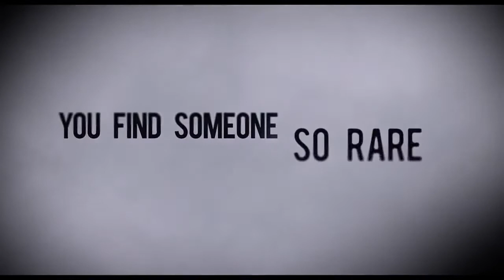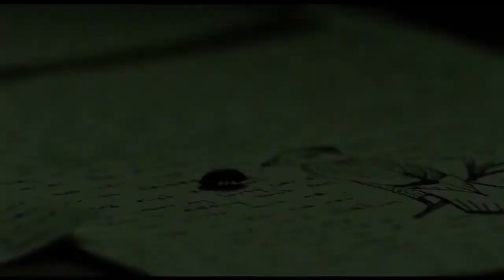Woman in the Fifth (2011) Omifast.Net - HD Trailer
Ο Αμερικανός συγγραφέας Tom Ricks (Ethan Hawke) ταξιδεύει στο Παρίσι έχοντας πάρει την απόφαση να διεκδικήσει την παλιά του ζωή και να ξανακερδίσει την αγάπη της γυναίκας και της κόρης του.

Τα πράγματα όμως δεν πηγαίνουν όπως θα ήθελε και καταλήγει σε ένα υποβαθμισμένο ξενοδοχείο των προαστίων, αναγκασμένος να δουλεύει σαν νυχτοφύλακας για να κερδίσει τα προς το ζην. Απρόοπτα θα βρεθεί στη ζωή του η Margit (Kristin Scott Thomas), μια όμορφη αλλά μυστηριώδης ξένη.

Η έντονη και παθιασμένη σχέση τους, όμως, θα πυροδοτήσει μια σειρά από ανεξήγητα γεγονότα...